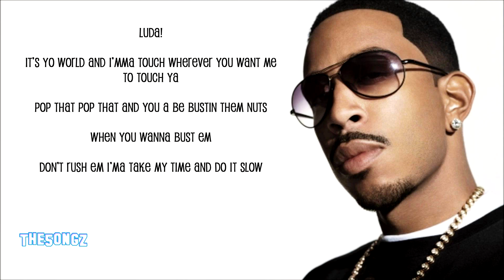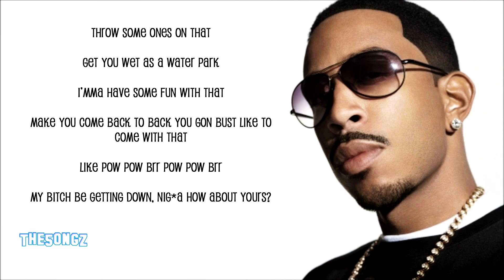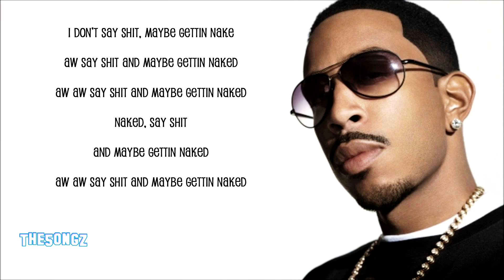[Lyrics] Ludacris - Party Girls Ft. Wiz Khalifa, Jeremih, Cashmere Cat